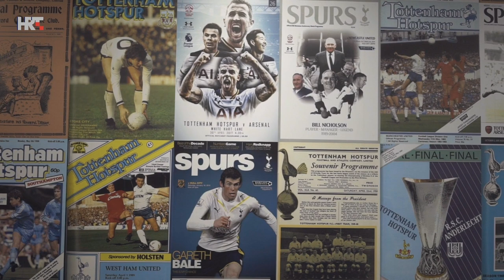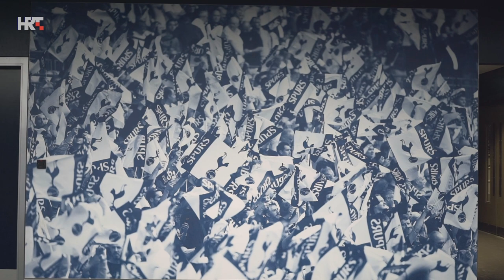IVAN PERIŠIĆ | Knjaz kod Vatrenih (HRT)